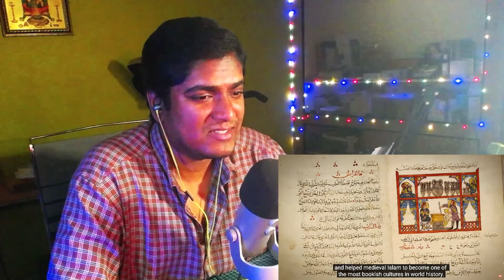ISLAM'S EPIC HISTORY & CONFLICTS!!! - RISE OF THE ABBASIDS ISLAM'S MIGHTIEST DYNASTY REACTION PART 1